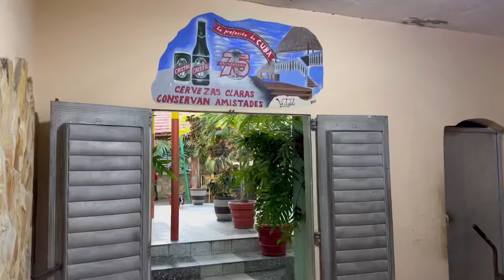El pueblo Escondido que no quieren que veas (Confesiones de una suscriptora).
La creciente subida de precios de productos y servicios, mas los bajos salarios hacen que La situación se torne cada dia mas difícil..Nuestros ancianos sobreviven de la caridad de los vecinos y familiares del exterior..sin lo mas básico para sustentarse y sin medicamentos muchos recurren a la basura como su ultima esperanza de vida.

Palabras de mi suscriptora

Un pueblo pequeño donde todos se conocían y todos se ayudaban. Ya todo eso a cambio.

Me acuerdo que mi abuelo tenía una máquina de hacer churro y los hacia en los carnavales.

Mis recuerdos de Cuba me duelen mucho.

Me acuerdo de la primera vez que vi a mis abuelos que nos visitaban desde Estados Unidos y nos llevaron chocolates, era la primera vez que comía eso..

comprame un helado y
Hasme saber!

Si te gusto el video y deseas aportar puedes dejar
🍀Un Súper thanks🍀

  ‼️Miren este video hasta el final ‼️
                            Y
❇️Déjenme saber en los comentarios
Que creen ustedes sobre esta noticia❇️